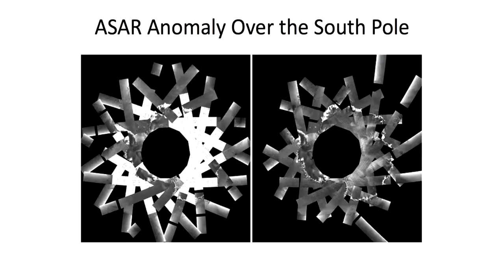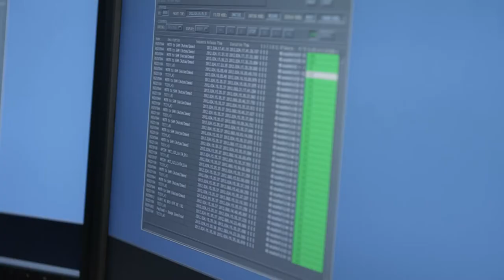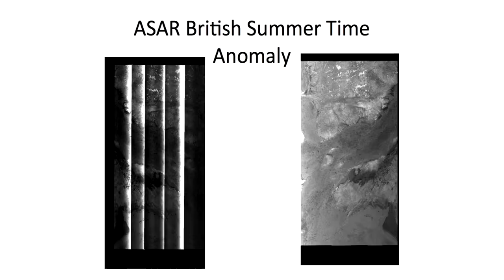A Day in the Life of Richard Lowe -- Group Manager, Earth Observation Systems, Telespazio Vega UK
Richard Lowe, Group Manager, Earth Observation Systems for Telespazio Vega UK, reveals the mission control and visualisation facilities at the International Space Innovation Centre in Harwell, Oxfordshire, and shares his passion for his diverse work in earth observation and spacecraft systems.

These short films provide an 'up close and personal' insight into what it's really like to be a space scientist or engineer. They take us behind the scenes at some of the UK's leading space facilities, and we hear first hand about the sense of excitement and privilege working in the UK space sector can create.

The films are also filled with references to important science and technology, and can be used by teachers as 'lesson starters' or a way of introducing relevant new topics. Lesson ideas to accompany these films are also available from ESERO-UK